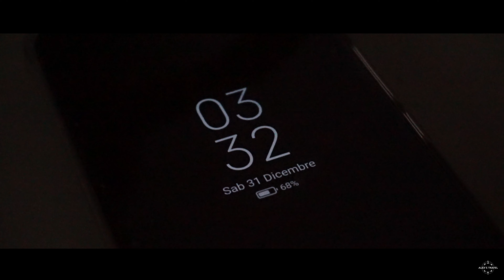A NEW BEGINNING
Signori, è arrivato il momento che tanti stavano aspettando, non sarà una semplice presentazione della nuova moto, ma un vero e proprio cortometraggio; ho passato le ultime notti insonni per portarvi il miglior contenuto possibile, ci ho messo anima, cuore, e quel pizzico di follia che non guasta mai... Sincronizzate gli orologi, è giunta l'ora di iniziare un nuovo viaggio.

Un GRAZIE SPECIALE va a @MatthewBass per l'INDISPENSABILE aiuto durante la fase di montaggio di questo cortometraggio ❤️

Vi ricordo che Giovedi 05 Gennaio uscirà il secondo video con tutti i dettagli della mia nuova compagna di viaggi, non perdetevelo! ✌️

Videocamera Casco

Microfono Casco Nuovo

Microfono Casco Economico

Borsa Serbatoio

Soft Box